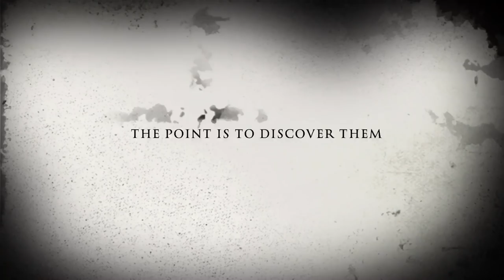Bigfoot Encounter - The Kettle Moraine, WI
Devin Richard encountered something so shocking on Labor Day 2018 while camping in The Kettle Moraine. After Devin contacted me on April 1st 2019, he graciously allows me to film him ON LOCATION April 6th 2019 and per his approval allows me to post. Now watch and listen as Devin takes me on location and explains in great detail as we explore the grounds.